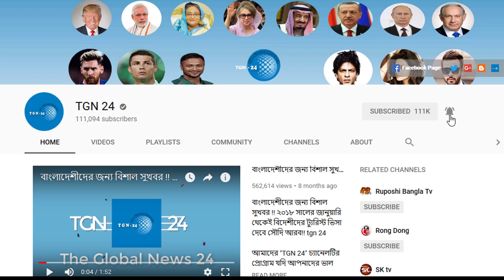সৌদি স্বাস্থ্যমন্ত্রণালয় হতে এইমাত্র পাওয়া সর্বশেষ আপডেট! সৌদিতে নতুন করে আরো ৫৯০ জন রোগী শনাক্ত।